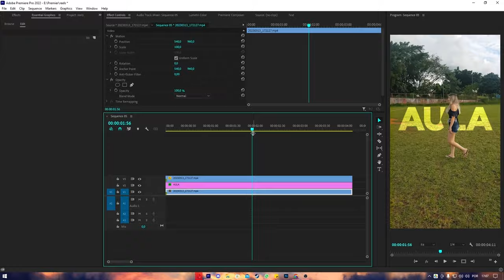Melhor Música De Ação Épica: Energetic Soul - Música Sem Direitos Autorais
Olá, sem bem-vindo a mais uma música sem direitos autorais aqui do meu canal.

Desta vez trouxe uma música de ação épica, ótima como música de fundo de vídeos de ação ou vídeos de estilo de vida. Acredito que também funcione como música de fundo de vídeo de viagem, para momentos mais aventureiros ou radicais.

🎹 AKAI Professional MPK Mini MK3
🎧 Fone de Ouvido AKG
💻 MacBook Pro M1 16" 16 GB RAM 512 GB SSD

MÚSICA PARA FUNDO DE VÍDEO
Se você gosta do meu trabalho, me ajude a criar mais músicas para fundo de vídeo sem direitos autorais. Aproveite também para CURTIR, COMPARTILHAR e COMENTAR neste vídeo. Isso me incentiva a continuar trazendo cada vez mais músicas sem direitos autorais para o canal.

MÚSICA SEM DIREITOS AUTORAIS
Todas as músicas sem direitos autorais que publico aqui no meu canal, são criações originais minhas. Você pode utilizar todas as minhas músicas para fundo de vídeo sem se preocupar com direitos autorais.

MÚSICA DE AÇÃO ÉPICA
Não achou a música sem direto autoral que precisava? Faça seu pedido de música para fundo de vídeo sem direito autoral nos comentários. Eu sempre LEIO TODOS OS COMENTÁRIOS para saber a próxima música que vou produzir.

Veja neste vídeo:
00:00 Início do vídeo
00:03 Apoie o canal
00:15 Aprenda a editar vídeos de forma profissional
00:40 Início da música
01:35 Transição com efeito boomer
02:21 Mudança no ritmo da música
03:36 Transição com pausa dramática